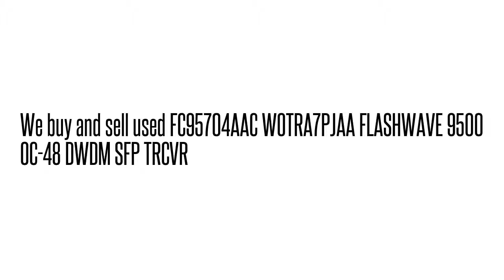FC95704AAC WOTRA7PJAA FLASHWAVE 9500 OC-48 DWDM SFP TRCV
FC95704AAC WOTRA7PJAA  FLASHWAVE 9500 OC-48 DWDM SFP TRCV We buy/sell used Fujtisu networking Equipment. Cash for your used Equipment.